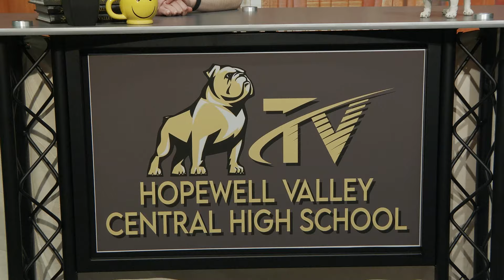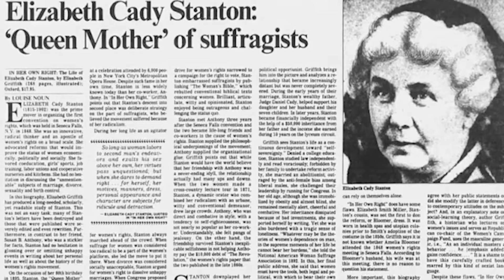The Morning Buzz 3/22/24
It's women's history month and we take a look at some trailblazers, we also have an update on the Bulldog Madness bracket, personal training month finishes up and what's the deal with the Lettuce Club?!?!  Movie Mystery all day.  Go Bulldogs!